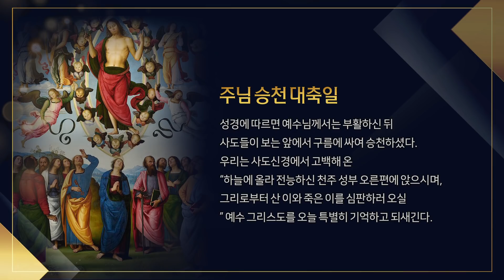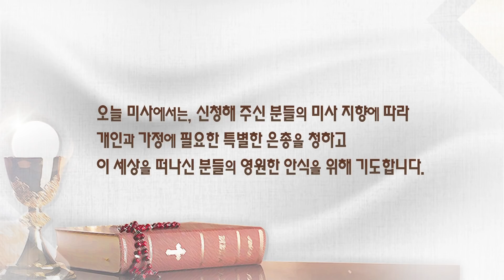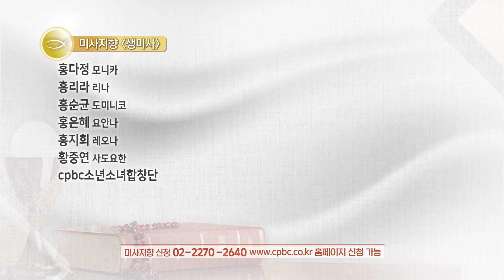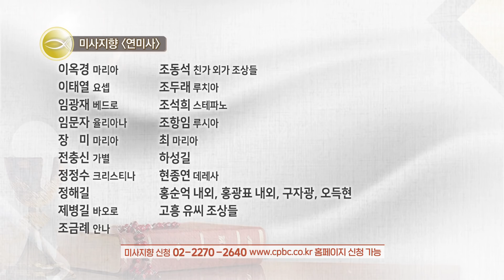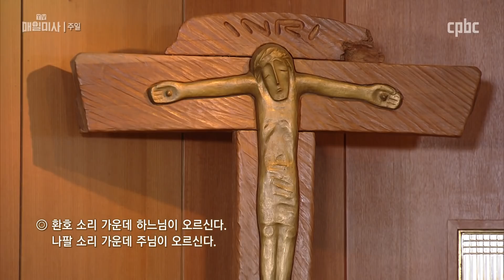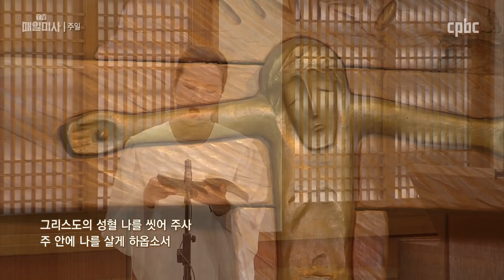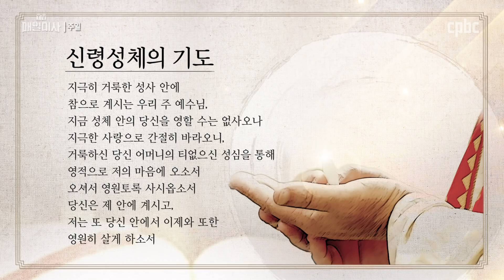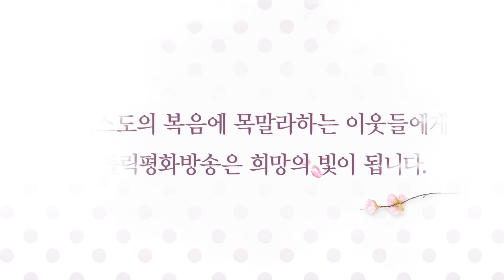2020년 5월 24일 주일 주님 승천 대축일 (홍보 주일) 매일미사_조정래 시몬 신부 집전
2020년 5월 24일 주일 주님 승천 대축일 (홍보 주일) 매일미사
The Ascension of the Lord

조정래 시몬 신부 (가톨릭평화방송·평화신문 사장) 집전

나는 하늘과 땅의 모든 권한을 받았다.
✠ 마태오가 전한 거룩한 복음의 끝입니다. 28,16-20

Gospel
Mt 28:16-20

The eleven disciples went to Galilee,
to the mountain to which Jesus had ordered them.
When they saw him, they worshiped, but they doubted.
Then Jesus approached and said to them,
“All power in heaven and on earth has been given to me.
Go, therefore, and make disciples of all nations,
baptizing them in the name of the Father,
and of the Son, and of the Holy Spirit,
teaching them to observe all that I have commanded you.
And behold, I am with you always, until the end of the age.”

매일미사 지향 신청 :  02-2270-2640